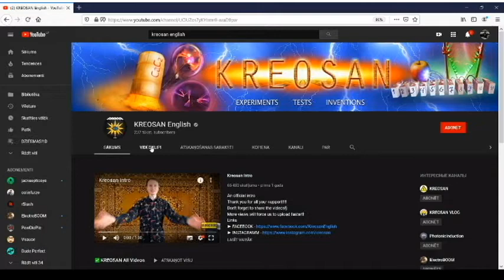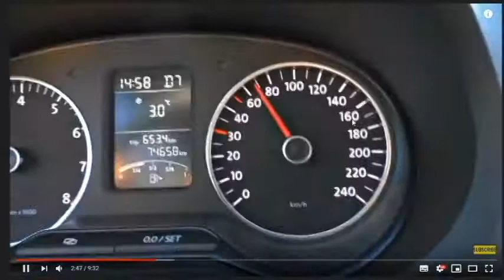Zāģa mocis pirmā daļa